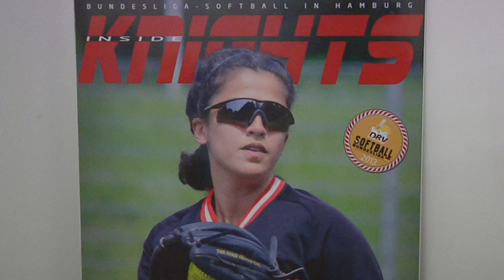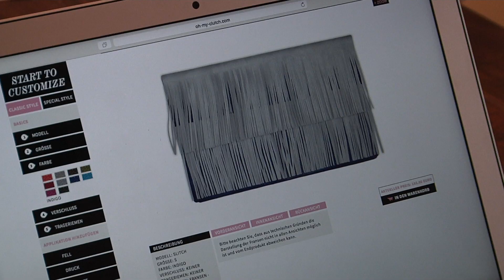Softball SportOn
Softball - in Amerika von Massen gefeiert - füllt in Deutschland keine Stadien. Noch nicht mal die Bänke am Spielfeldrand. Dabei lohnt sich der Blick hinter die Kulissen allemal. Wir stellen euch eine Frau vor, die schon ihr halbes Leben lang fast nichts anderes macht.